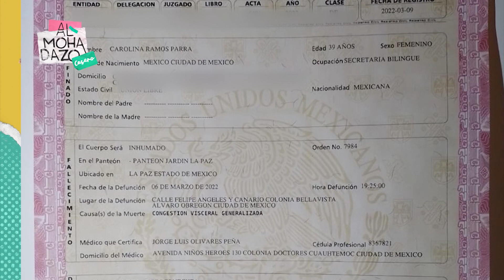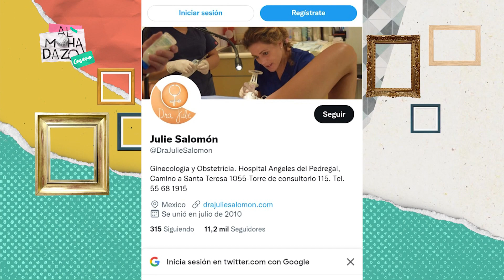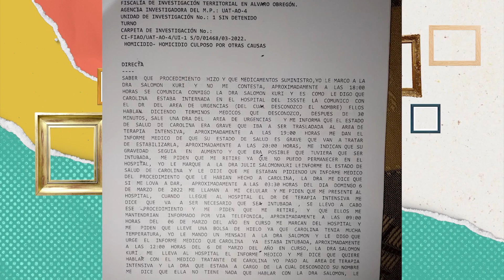Quieren enterrar al INE - Almohadazo Casero